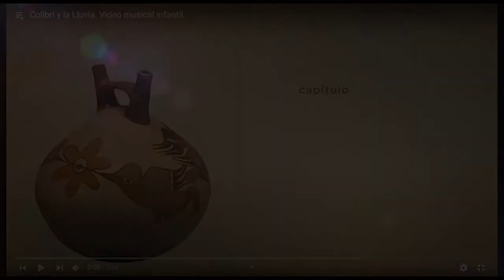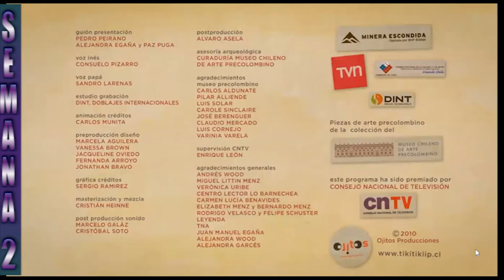Artes Visuales 4° básico